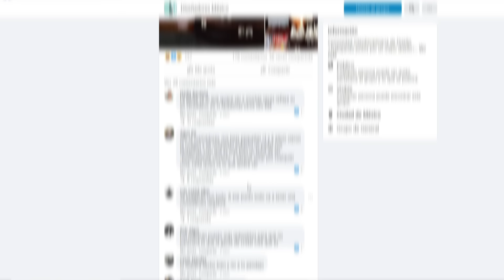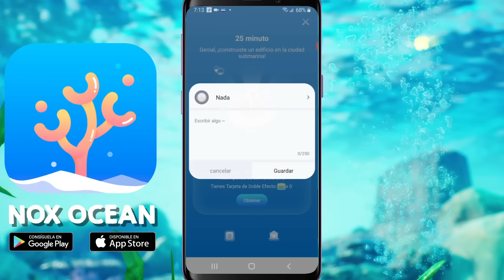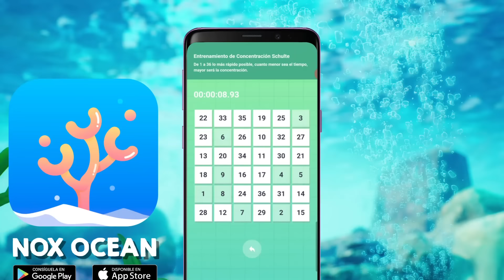Las 6 CAMPAÑAS DE PUBLICIDAD que TERMINARON MUY MAL (Parte 2)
Existen muchas CAMPAÑAS DE PUBLICIDAD. Pero no todas terminan bien :C
Aunque puede haber una buena intención en el mensaje, este puede ser percibido de diferente manera por las personas que ven la publicidad D:
Estas publicidades son eliminadas y no se les vuelve a ver. Quieres saber cuáles son esas publicidades eliminadas? QUÉDATE PORQUE AQUÍ VERÁS: LAS 6 CAMPAÑAS DE PUBLICIDAD QUE TERMINARON MUY MAL. Parte 2. Veámoslas.

🚨PUESTOS DEL VIDEO 🚨

#3 - Calling All Karenz

#2 - Star Wars Day Lethbridge

#1 - Pastel de Nutella Puerto Rico

MUCHAS GRACIAS POR VEL EL VIDEO Y POR TODOS SUS COMENTARIOS n.n//!